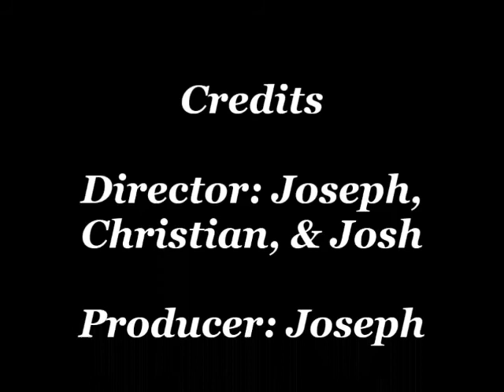Jago's Legacy Part 2 Fearless Warrior's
Jago's Legacy begins once again, the power that raises from within he finds his true strength and power, and no man has ever matched his skills, he finds himself trapped, beyond three warriors that wish to challenge him through combat, but yet they fail there fight with young Jago. Now on his next journey, Jago wait's peacfully until some step's up and challenge's him once again. For Jago's Legacy shall never end.